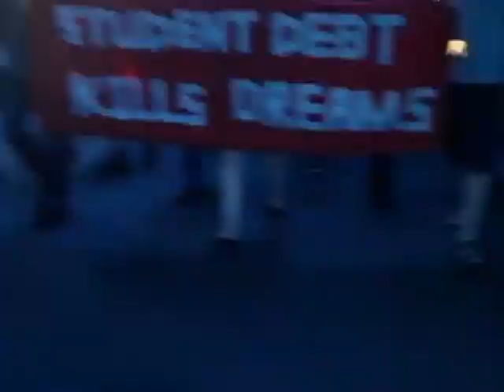Student Debt Noise Brigade MicCheckWallSt 07/11/2012 Part 2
with the Ustream Mobile App